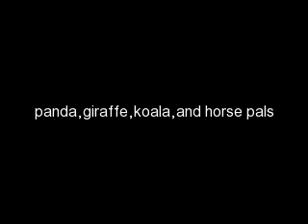My WoZ Animals